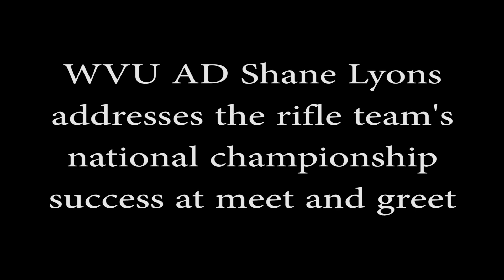North Elementary School celebrates, explores culture 4-8-2015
North Elementary School students and parents explore the diverse cultures which make up the school on Wednesday, during the school's first ever culture fair.